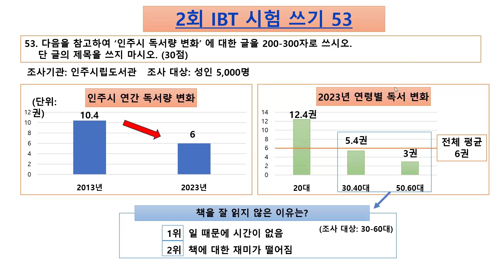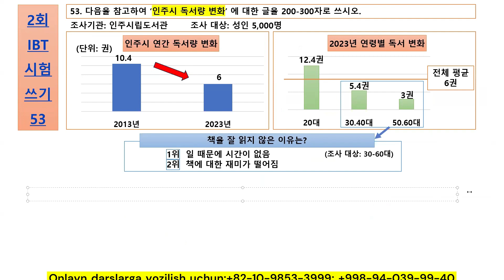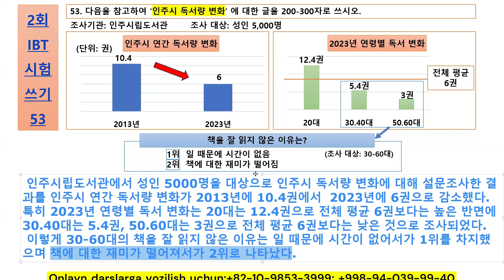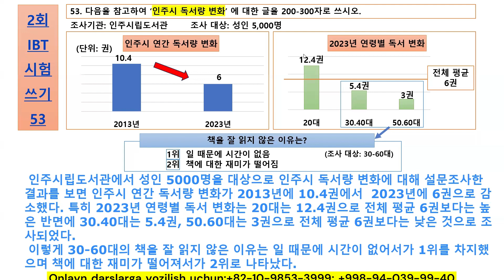✍ Zuhra 선생님: 😍 2회 IBT TOPIK 2 || 쓰기 53번 || Mana qanday yozishingiz kerak edi🤔